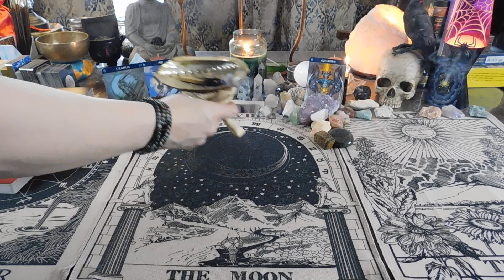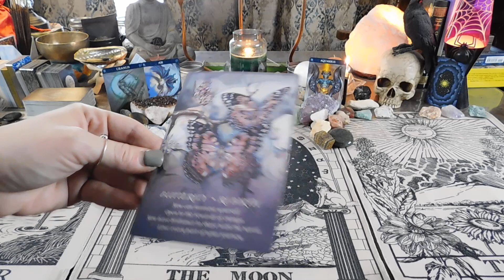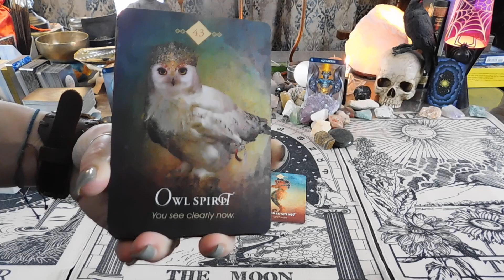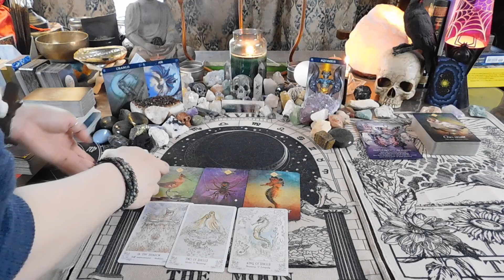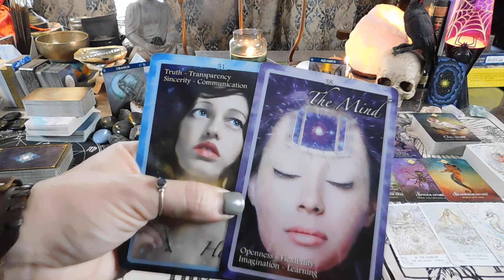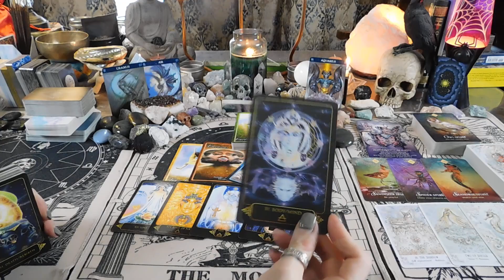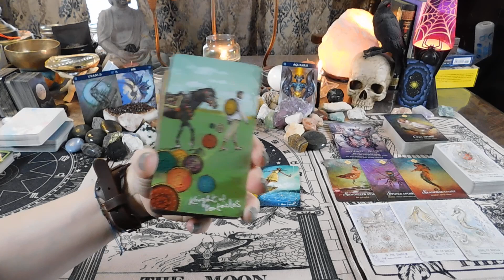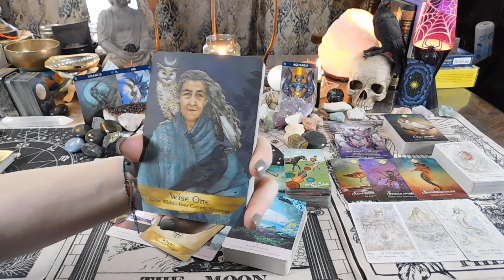Aquarius LoA Love Reading April 2020: Rebirth/Transformation (x 2!!) Wisdom after defeating shadows!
This is a collective "Law of Attraction" Love reading for those with Aquarius placements in their chart (Sun/Moon/Rising/Venus/) for April 2020

Decks Used in Reading:
Spirit of the Animals Oracle: Jody Bergsma
Spirit Animal Oracle: Collette Baron-Reid
Spiritsong Tarot: Paulina Cassidy

Chakra Insight Oracle: Caryn Sangster

Angels and Ancestors: Kyle Gray

PERSONAL READINGS:
Multiple spread/reading types can be done personally for you starting at $33.33 for around 40+ minutes, depending on reading.
Multiple spreads/decks used.
Pre-recorded and delivered via email or private link.

I AM:
Aquarius--Sun,
Sagittarius--Moon,
Taurus--Rising,
Capricorn--Venus.